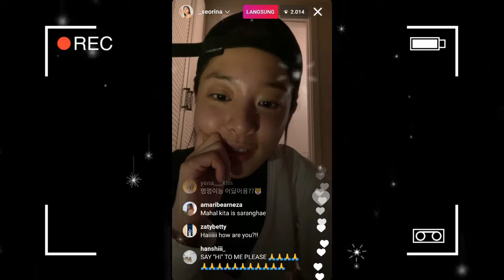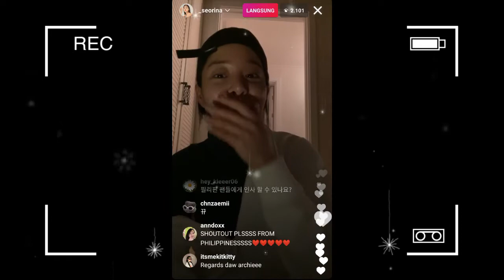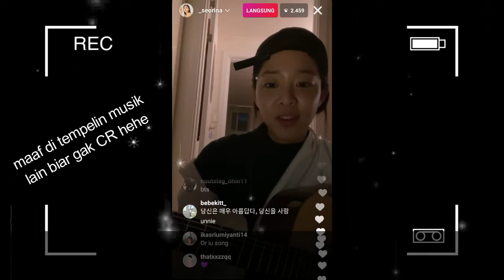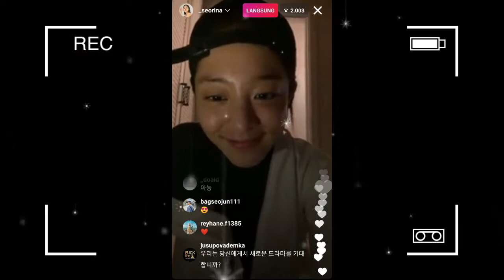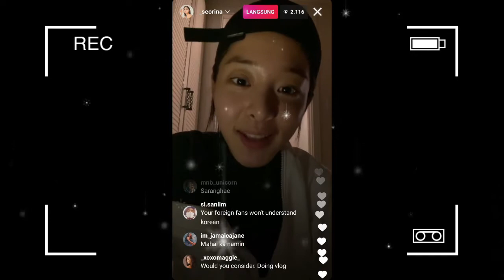SEOL IN AH LIVE INSTAGRAM 30-03-2021 MANTAN PEMAIN DRAMA MR QUEEN AS JO HWA JIN / 설인 아 라이브 인스 타 그램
Pada tanggal 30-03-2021 malam rabu, artis seol in ah melakukan live di akun instagram pribadinya kurang lebih 40 menit untuk menyapa para penggemarnya di seluruh dunia, seol in ah terlihat menggunakan topi berwarna hitam dan melakukan live di sebuah kamar dan mungkin itu adalah kamar seol in ah, karena seol in ah tidak menyalakan lampu ruangan di mana ia hanya menggunakan pencahayaan dari sebuah kamera membuat wajah seol in ah tidak terlihat jelas tapi sangat terlihat cantik dan bersih ( bening), ia sangat ramah, pintar bermain gitar dan bernyanyi, memiliki suara yang indah, selengkapnya ada di video atas,